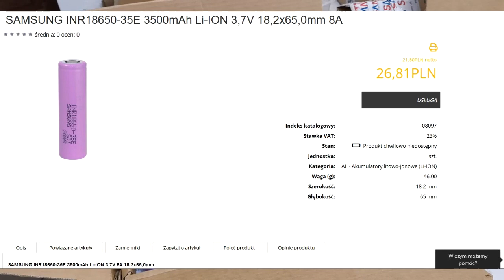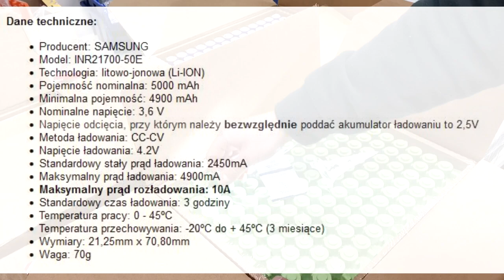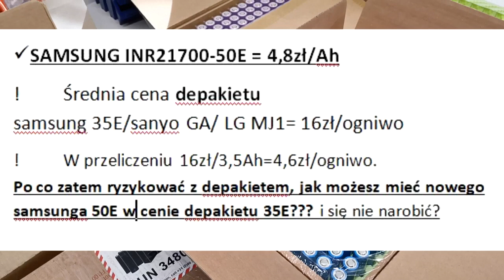Przepłacasz za depakiet, a możesz mieć nowe w tej samej cenie? samsung 50E, 40T BAK N21700cg-50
Hejka. Jak w tytule filmu do oferty trafiają nowe ogniwa MG VOLT. Depakiet w porównaniu do 21700 średnio się opłaca.

Na razie mamy ogniwa, niedługo będą także koszyki dla ogniw 21700 oraz taśma czysty nikiel N199 i N200 do budowy pakietów.